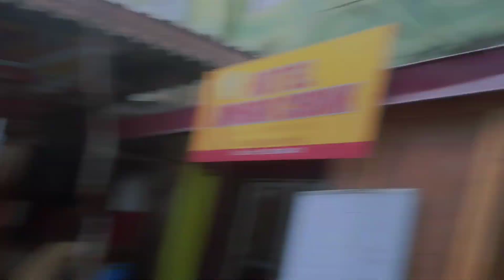kalimpong Vlog ❤IP Park vlog❤‍🩹Cops Entertainment😎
Kalimpong Vlog ❤  cops entertainment 7 😂❤❤❤❤Kalimpong Vlog 🔥 Cops Entertainment vlog kalimpong❤ Skate Park of Kalimpong❤

Kalimpong Comely Vlog 🔥 Gitabling Buste Vlog ☺cops entertainment 7 ☺ sompay​​​

  kalimpong vlog 🔥) Gitabling Vlog ❤

my Instagram ID🙏👇    / con.  ​.

1vlogs​​ 2cops​ ​ 3fight​​ 4angry​​ 5fighting​​ 6nepalivlog​​ 7dailyvlog​​ 8family​​ 9challenge​​ 10sister​​ 11kalimpong​​ 12hills​​ 13neplai​​ 14vloggers​​ 15income​​ 16trend​​   17love​​ 18funny​​ 19comedy​​  20youtube​​   21kalimpong​​ 22trendin

Hope you guys enjoyed the video ,If yes then please do Like,share,comment ❤️and if you are new to my channel make sure to hit that red subscribe button and press the bell icon given below for more such videos and to be a part of cops family.❤️

      Thanks To All❤️🙏We The Family Creating history and memories 😩❤️